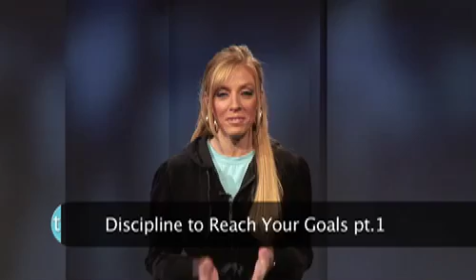Discipline to Reach Your Goals, pt.1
The 21 day solution to get in control. No matter how many times you have started before, discover a realistic plan to take one step at a time to see change in your life.